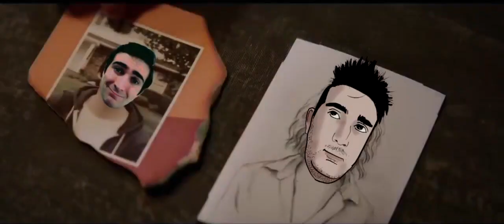CHANNEL TRAILER 2019 | Leo Bladini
New videos are in progress of making.
i have lots of projects. memes, vlogs, short films, and more.